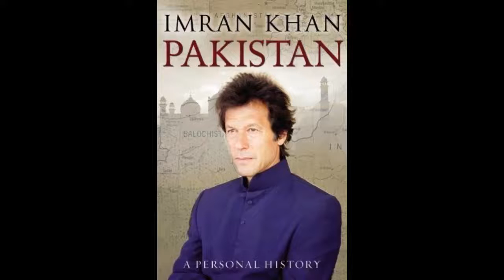Imran khan || 25 october 1952 to 18 Augest 2018.....|| life history